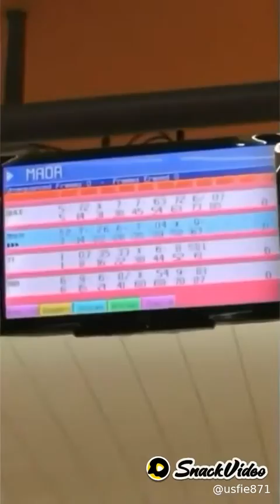mantan pacar terdahulu !!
kedekatan Tuan muda Abi dengan mantan pacar terdahulu !!